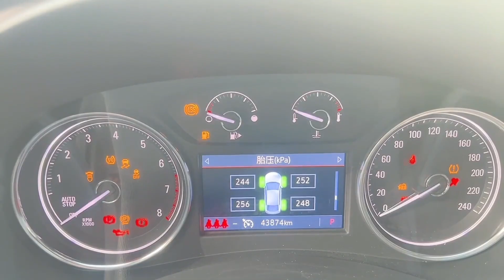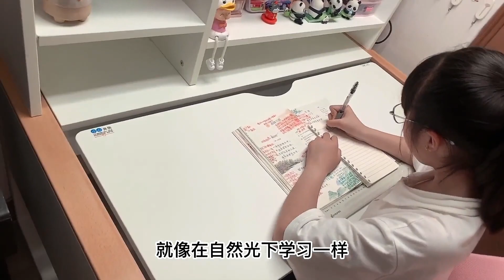晴宝新家装修又添置了大物件，大家猜猜是什么？啥时候才能入住呢？【家有晴宝vlog】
晴宝新家装修又添置了大物件，大家猜猜是什么？啥时候才能入住呢？

晴宝 vlog 日常生活 本频道的所有内容都以儿童安全为首要考虑，不会包含任何可能对其产生负面影响的元素。